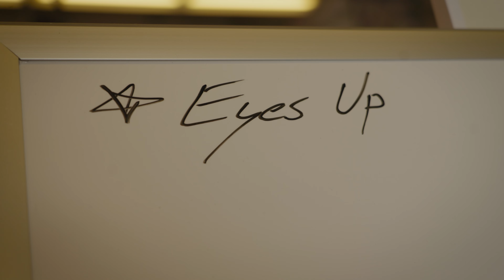DRE Racetrack Academy | Circuit of the Americas 2023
Ducati North America hosted an exclusive group of passionate Ducatisti at the DRE Racetrack Academy at the Circuit of the Americas.

Since 2003, over 28,000 motorcyclists worldwide have chosen the Ducati Riding Experience to enhance their riding skills. Each DRE course is distinguished by high-level instruction, top-notch instructors, prestigious locations, and plenty of fun, making it truly unique. This exclusive coaching experience offers an extraordinary opportunity to learn track techniques from the best. Our elite lineup of world-class instructors, each with an impressive track record, includes past instructors such as Ben Bostrom, Eric Bostrom, Jake Zemke, Josh Herrin, Xavi Fores, Roger Lee Hayden, and Jason Pridmore.

The DRE Racetrack Academy is an event you won’t want to miss.